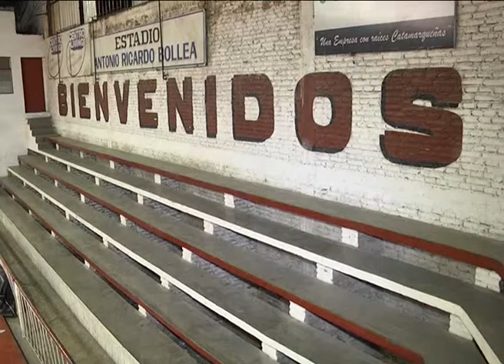Nota basket femenino Iniciación Red Star